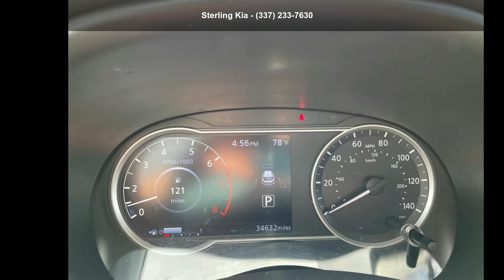2018 Nissan Kicks SV FWD - Sterling Kia - Lafayette, LA 7...